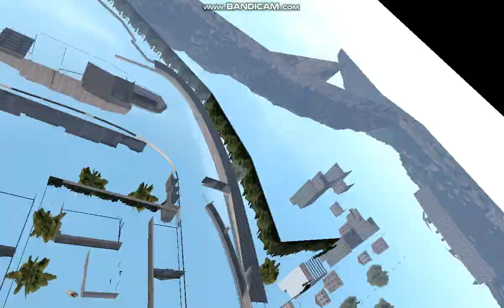Driv3r. Survival in Nice. Mission failure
Driv3r. Survival in Nice. The video consists of three interesting episodes of the failed mission.